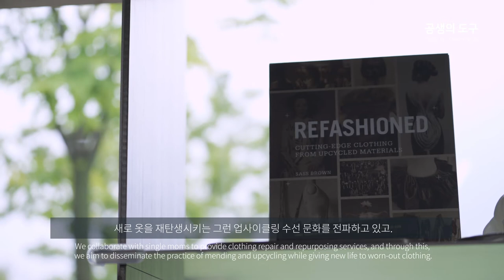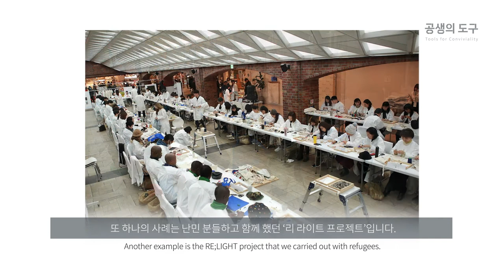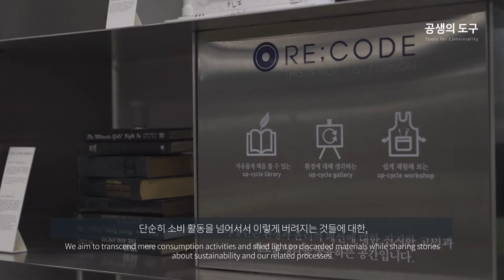2021 청주공예비엔날레 본전시 참여 작가 [래코드]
2021 청주공예비엔날레 본전시 [공생의 도구 Tools for Conviviality]에 참여한 래코드 인터뷰 영상입니다.

전시 내용은 청주공예비엔날레 온라인 본전시에서 확인하실 수 있습니다.